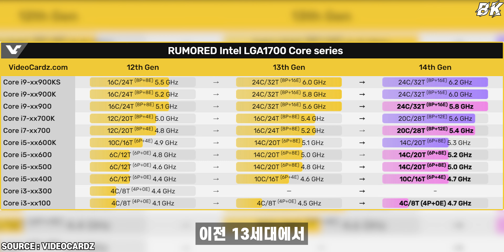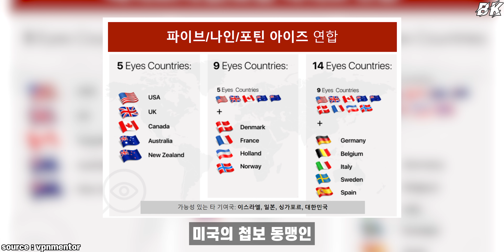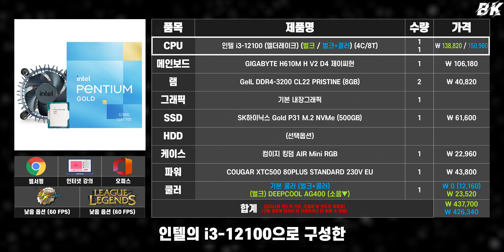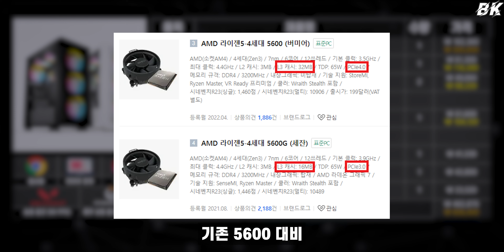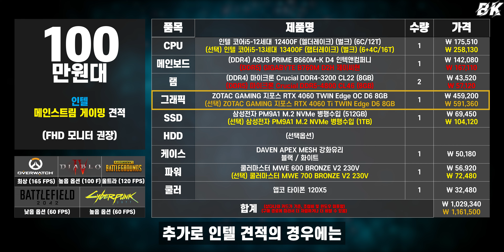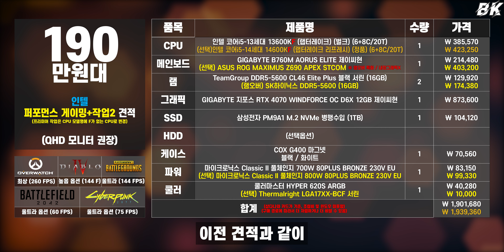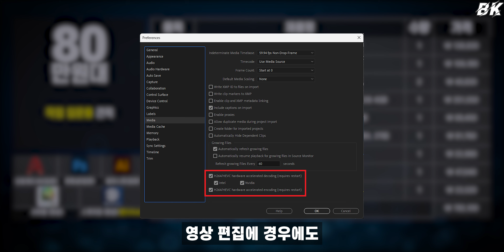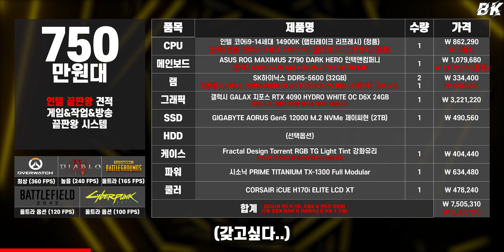2023년 11월 조립 컴퓨터 견적 추천 (feat. NordVPN) | 게이밍PC,작업용PC,방송용PC 11월 견적 [비케이][BK SYSTEM][4K][60p]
본 영상은 NordVPN으로부터 제작 지원을 받았습니다

[비케이 구독자 전용 독점혜택]

블랙프라이데이 연중 최고 68% 할인중
30일 이내에 환불 보증

그동안 조립컴퓨터에 대한 질문이 계속해서 있었는데요
컴퓨터를 구입하시는 분들에게 조금이라도
도움이 되고자 영상을 제작하게 되었습니다.
앞으로 매달 견적 업데이트를 할 예정이고요
컴퓨터에 대해 아무것도 모르시는 분들을 위한 컨텐츠들도
여러 가지 준비 중이니까요 구독 잊지 마세요!

상품 링크

- 위의 추천인 링크를 통해 구매시, 저희에게 일정액의 수수료가 제공됩니다!

타임라인

00:00 인트로
00:14 컴퓨터 구매하실 분들 참고하세요!
01:32 인텔 14세대와 떡락중인 최상급보드
02:43 글로벌 1위 VPN 서비스 NordVPN
05:37 이달의 부품 이슈
06:21 견적을 구성할 때 주의할 점

[사무용 견적]
07:02 인텔 보급형 사무용 견적
07:57 라이젠 보급형 사무용 견적
08:52 라이젠 고급형 사무용 견적
09:31 인텔 고급형 사무용 견적

[게이밍 견적]
09:51 보급형 게이밍 견적
10:48 가성비 견적

메인스트림
11:19 라이젠 메인스트림 게이밍 견적
12:12 인텔 메인스트림 게이밍 견적
13:01 인텔 메인스트림 게이밍 견적2

퍼포먼스
13:34 라이젠 퍼포먼스 게이밍 견적
14:05 인텔 퍼포먼스 게이밍 견적
14:23 라이젠 퍼포먼스 게이밍 견적2
14:30 인텔 퍼포먼스 게이밍 견적2

하이엔드
14:39 라이젠 하이엔드 게이밍 견적
15:10 인텔 하이엔드 게이밍 견적

하드코어
15:28 라이젠 하드코어 게이밍 견적
15:50 인텔 하드코어 게이밍 견적

끝판왕
16:12 라이젠 게이밍 끝판왕 견적
16:31 인텔 게이밍 끝판왕 견적

[송출용 견적]
16:42 그래픽카드 송출 견적
17:06 CPU 송출 견적

[작업용 견적]
17:22 입문용 작업용 견적
18:04 보급형 작업용 견적(라이젠 or 인텔)
18:33 중급형 작업용 견적(라이젠 or 인텔)
19:08 고급형 작업용 견적(라이젠 or 인텔)
19:43 전문가용 작업용 견적(라이젠 or 인텔)

[끝판왕 견적]
20:16 라이젠 끝판왕
20:29 인텔 끝판왕
20:39 작업용 끝판왕

20:50 마무리
21:02 작업 의뢰
22:28 제일 중요함(?)

장비소개

1st 메인 시스템(영상 편집)

CPU : Intel Core i9-12900K
M/B : ASUS TUF Gaming Z690-PLUS D4
RAM : PATRIOT DDR4-3600 CL18 VIPER STEEL (32Gx2)
GPU : ZOTAC GAMING GeForce RTX 3090 Ti AMP Extreme Holo
SSD : SAMSUNG 980 PRO 1TB / SAMSUNG 970 EVO PLUS 1TB
HDD : Western Digital WD BLUE 5400/64M 4TB x 2
PSU : SEASONIC PRIME PLATINUM PX-1000 Full Modular
C/S : COUGAR CONQUER 2
C/L : NZXT KRAKEN Z73
ETC : Lian Li STRIMER RGB 200mm 24pin / Lian Li STRIMER RGB 300mm 8+8pin

2rd 보조 컴퓨터

CPU : Intel Core i9-12900K(es)(QXJE)
M/B : ASUS PRIME Z690-P D4 인텍앤컴퍼니
RAM : SAMSUNG DDR4 16G PC4-21300 x 2 (3600 O.C)
GPU : MSI RTX 3080 SUPRIM X D6X 10GB TRI FROZR 2S
SSD : SAMSUNG PM9A1 1TB
PSU : CORSAIR RM1000x 2021 80PLUS GOLD
C/S : ABKO SUITMASTER P3000 ZEUS ARGB
C/L : NZXT KRAKEN X73

3th 나스 & 서버

CPU : AMD RYZEN 5 5600X
M/B : ASUS TUF Gaming X570-PLUS
RAM : SAMSUNG DDR4 16G PC4-21300 x 4
GPU : HIS Radeon RX 570 IceQ X2 Turbo D5 4GB
SSD : SAMSUNG PM981a 512GB
HDD : WD 10TB x2 / WD 8TB x2 / WD 6TB x2
PSU : SEASONIC FOCUS GOLD GX-650 Full Modular
C/S : BRAVOTEC Stealth EX270 Panorama window
C/L : EVGA CLC 360 Liquid + ARCTIC P12

촬영장비

10만원 견적,20만원 견적,30만원 견적,40만원 견적
50만원 견적,60만원 견적,70만원 견적,80만원 견적
90만원 견적,100만원 견적,110만원 견적,120만원 견적,
130만원 견적,140만원 견적,150만원 견적,160만원 견적,
170만원 견적,180만원 견적,190만원 견적,200만원 견적,
210만원 견적,220만원 견적,230만원 견적,240만원 견적,
250만원 견적,260만원 견적,270만원 견적,280만원 견적,
290만원 견적,300만원 견적,310만원 견적,320만원 견적,
330만원 견적,340만원 견적,350만원 견적,360만원 견적,
370만원 견적,380만원 견적,390만원 견적,400만원 견적,
410만원 견적,420만원 견적,430만원 견적,440만원 견적,
450만원 견적,460만원 견적,470만원 견적,480만원 견적,
490만원 견적,500만원 견적,600만원 견적,1000만원 견적

BGM info

Power up by Jeremy Blake